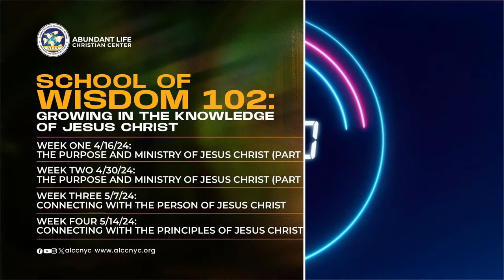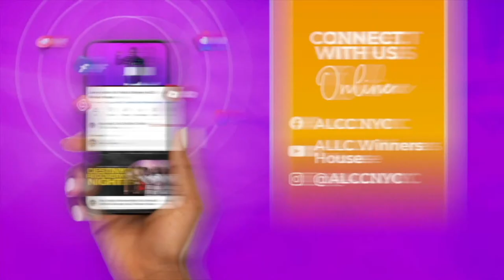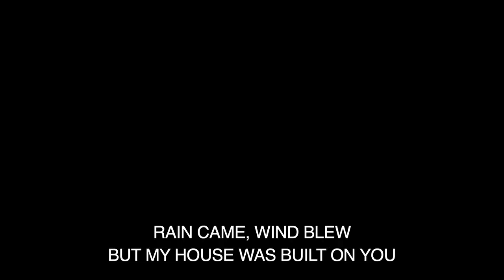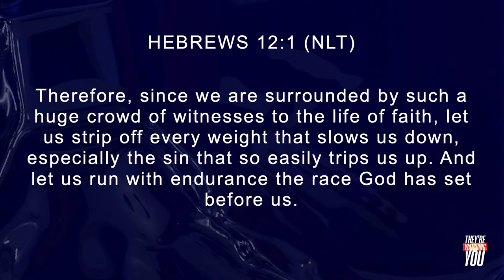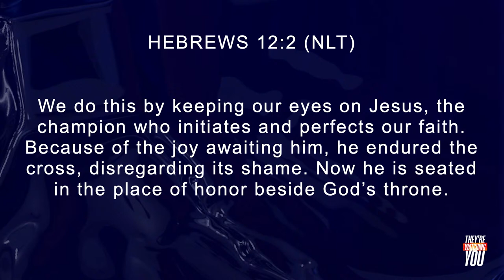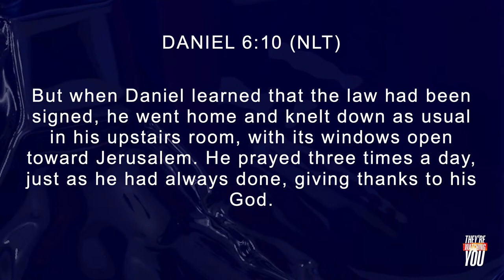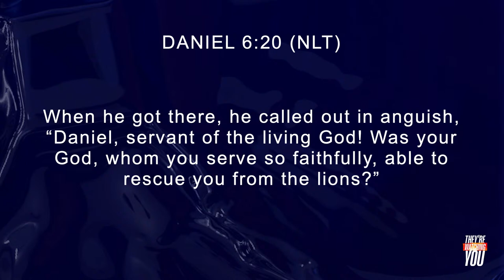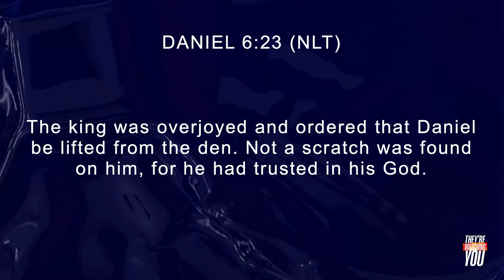They're Watching You // Minister Emmanuel Adeyeye // ALCC Generation 4 Christ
Welcome to the Young Adults Service at ALCC Winners House! Get ready for a great time in God's presence.

Thank you for your generosity, here's a few ways to give:

Did you just make a decision for Christ? Let's celebrate with you!

New to the Breakthrough Family? Welcome Home! We have a gift for you!

Do you live outside of the Tri-State area? If so, join our Global Church Community We are excited to connect with you on a deeper level.